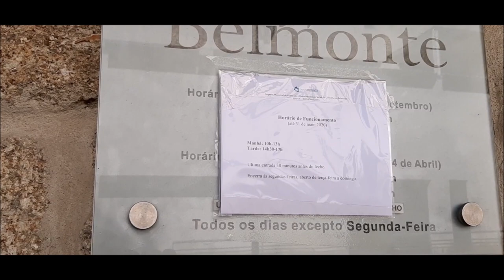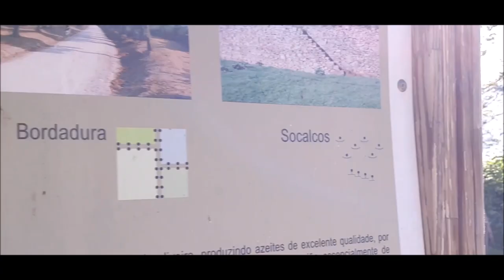VOCÊ SENTIRIA TÉDIO EM BELMONTE? EU NÃO SINTO!